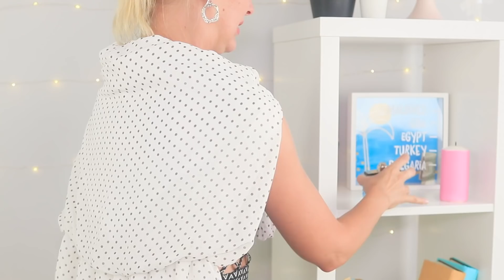16 แผนแกล้งสุดเด็ดซ่อนของดีในเครื่องสำอางและของใช้ !!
การท้าทายร้อนและเย็น! ซุปเปอร์พี่เลี้ยงเด็ก!
หากคุณกำลังหาแผนแกล้งเพื่อนสาว มาดูกันว่าคุณสามารถซ่อนของน่าแกล้งในเครื่องสำอางและของใช้ของเธอได้ยังไงกัน บอกเลยว่าเพื่อนต้องโกรธคุณแน่ๆ ถ้ารู้ว่าเป้นฝีมือใคร!!!

วัสดุและอุปกรณ์:
• ครีมเปลี่ยนสผิว
• ขวด
• มีดโกน
• ปืนร้อน
• โลออนระงับกลิ่นกาย
• น้ำผึ้ง
• น้ำหอม
• น้ำส้มสายชู
• เข็มฉีดยา
• สลม์
• โลโก้ที่มาส์กหน้า
• คอนซีลเลอร์
• ดินสอเขียนคิ้ว
• แผ่นมาร์กใต้ตา
• แถบแว็กซ์
• เครื่องเป่าผม
• กากเพชร
• สีเรืองแสง
• ยาสีฟัน
• ยาถ่าน
• เจลผม
• ไข่
• ตะแกรง
• กระปุกพลาสติก
• กาวร้อนหลากสี
• กระปุกเจล
• แยมราสเบอร์รี่